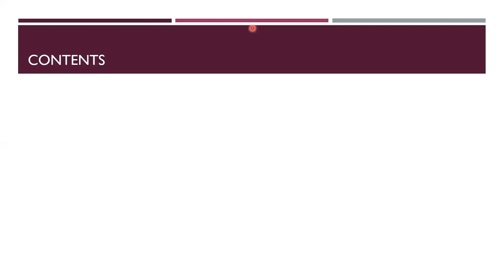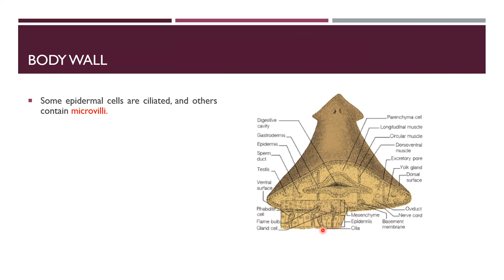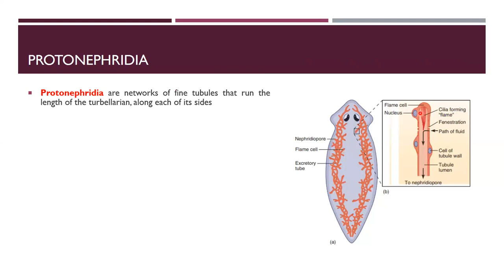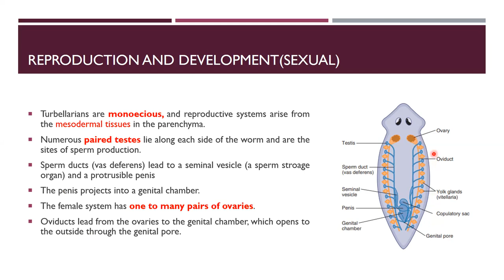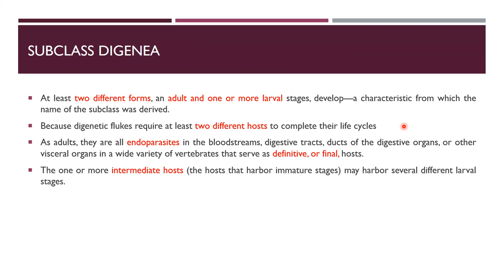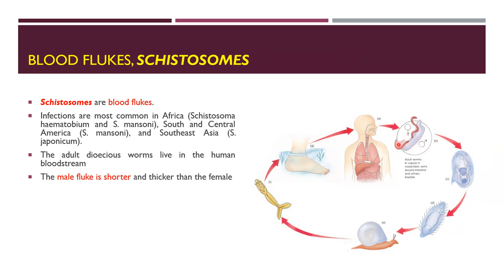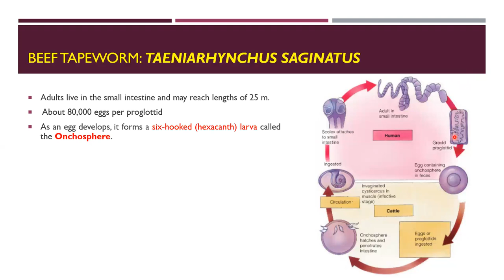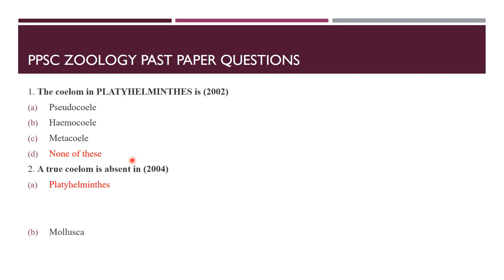Phylum Platyhelminthes (Flatworms) General Characteristics & Classification | Kingdom Animalia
Title: Exploring Aquatic Worms: Platyhelminthes, Nemertea, and Gastrotricha | Biology Lecture
"Exploring the Hidden World: Unveiling the Wonders of Phylum Platyhelminthes"
"From Flat to Fascinating: Dive into the Diversity of Phylum Platyhelminthes"
"Nature's Sleek Architects: Unraveling the Mysteries of Flatworms"
"Phylum Platyhelminthes Unveiled: Structure, Function, and Biodiversity"
"Beyond the Surface: The Remarkable Life of Flatworms in Phylum Platyhelminthes"
"Masters of Regeneration: Amazing Feats of Flatworms in the Animal Kingdom"
"Nemertea and Gastrotricha: Exploring Two Enigmatic Phyla of the Animal Kingdom"
"From Ribbon Worms to Gastrotrichs: A Journey through Phylum Nemertea & Gastrotricha"
"Under the Microscope: A Closer Look at Phylum Nemertea & Phylum Gastrotricha"
"Unveiling Wormlike Wonders: Classification and Traits of Nemerteans and Gastrotrichs"
Description:
🔬 Dive into the fascinating world of aquatic worms with this comprehensive biology lecture! 🌊 In this video, we will delve into the three intriguing phyla: Platyhelminthes, Nemertea, and Gastrotricha. Whether you're a lecturer, a biology enthusiast, a zoology student, or preparing for NMDCAT, this content-rich lecture will provide you with a solid understanding of these unique organisms.

🦠 Phylum Platyhelminthes (Flatworms): Discover the general characteristics that define this diverse group of flatworms. From the simplest forms to more complex species, we'll explore their classification, body structures, and ecological significance. 🐛

🔍 Phylum Nemertea: Uncover the lesser-known world of Nemertea, also known as ribbon worms. Explore their intriguing features, classification within the animal kingdom, and their role in aquatic ecosystems. 🎣

🔬 Phylum Gastrotricha: Get introduced to the microscopic wonders of Gastrotricha! We'll discuss their unique characteristics, classification, and the role they play in maintaining aquatic ecological balance. 🌊

📚 Recommended Book Sources:

F.Sc Biology: A comprehensive guide for foundational knowledge.
Miller & Harley Zoology: Dive deeper into the world of zoology with detailed insights.
Hickmann Zoology: Enhance your understanding of animal diversity and biology.
Federal Biology: Your go-to resource for in-depth biology concepts.
🎓 Whether you're a lecturer preparing a captivating lesson, a zoology student aiming to excel, or a NMDCAT candidate looking for high-quality study material, this video is tailor-made for you. Don't miss this opportunity to expand your knowledge and ace your exams!

👍 Your journey into the underwater realm of these unique organisms starts here. 💡 Let's learn and explore together!
Subjects offered for lecturer Jobs Preparation:
1. Biology
2. Zoology
3. Botany
4. Chemistry
5. Physics
6. English
7. Urdu
8. Islamyat
9. Health and Physical Education
10. Educators jobs Preparation
11. One Paper Exams Preparation